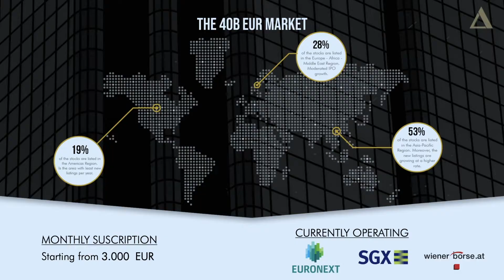Future 40 2020 - DeltaBlock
Deltablock helps mid-size exchange-listed companies gain visibility in the stock market.

DeltaBlock uses algorithmic trading to improve the liquidity (traded volume) of less traded stocks/assets (listed in an exchange) by improving its key indicators (volatility, price resiliency); engaging traders, reducing the risk perception and enhancing the visibility of the company behind the asset.

To this end, we are leveraging the PhD. research on Liquidity Modelling of Hamza El Khalloufi (CTO), aiming to overcome the current shortage of liquidity in capital markets, particularly in less traded stocks.